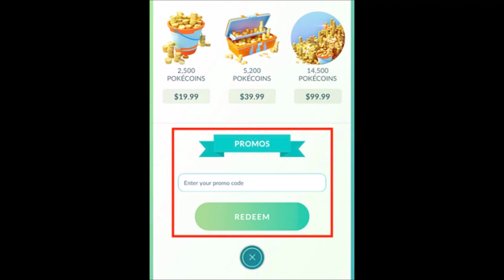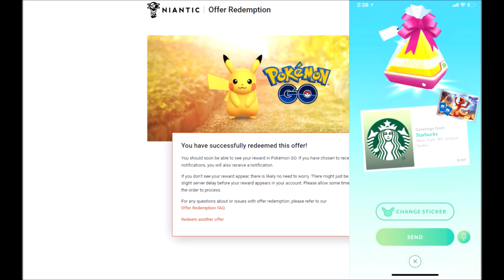How to redeem Pokemon Go Codes from TCG for iOS Android (Promos Missing from Shop)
How to redeem Pokemon Go Codes from TCG for iOS & Android

Android Users Can Redeem from the In Game Shop (Bottom)

If you're the first one to scroll down... here's a code: A9RZLNRE28RZJ7T4